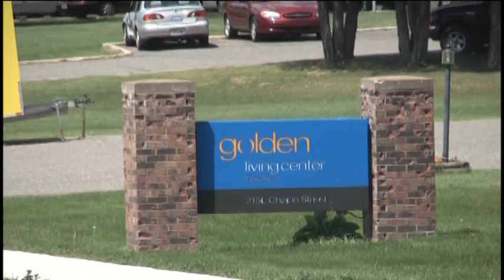Golding Living Center Residents Can't Return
Additional details have been released after dozens of residents are rushed out of the burning facility